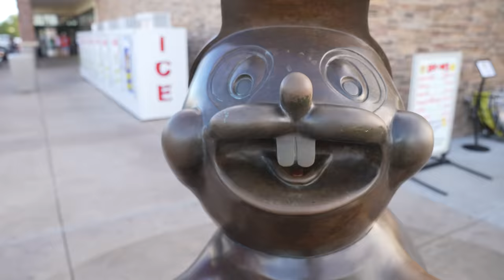A Silly Beaver Joke That I Was NOT Paid To Make | Steve-O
While this is just a silly, ridiculous video about two businesses I'm not being paid to promote (I swear, this video was not sponsored in any way) I've been extremely candid elsewhere about actually being a sex addict and in recovery for sexual addiction.

The music in this video is by That Kid Is You